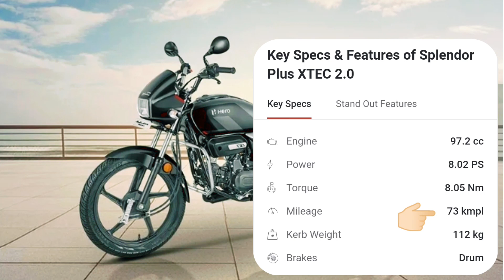All New 2024 Hero Splendor Plus Xtec 2.0 Finance Detailed Review | EMI DETAILS PRICE REVIEW